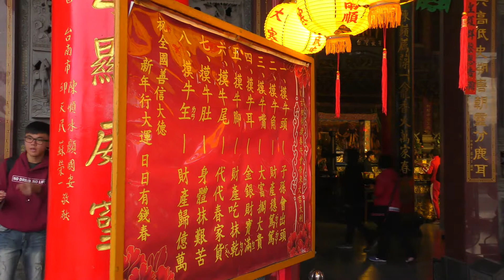2018/02/16_01 2摸春牛 市定無形文化資產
歡迎分享
追求卓越,全程上網,歡迎指正
大年感謝您